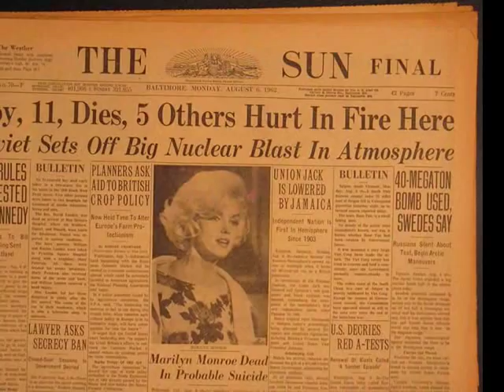Sammi Smith: Norma Jeane, Tribute To Marilyn Monroe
Sammi Smith singing, "Norma Jeane," from 1978. Tribute to Marilyn Monroe.